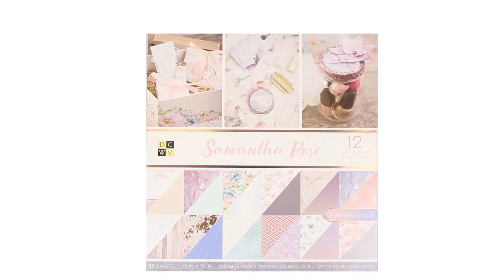Scrapbooking paper stack Samantha Rose DCWV